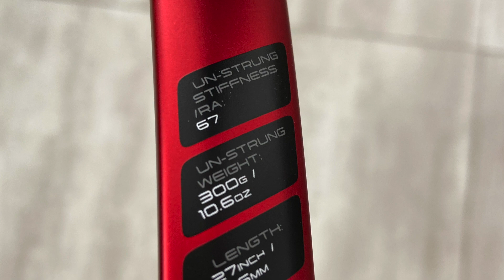Dunlop CX 400 Tour Review - First Impressions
One word: Surprised! 🎾🤓Written post